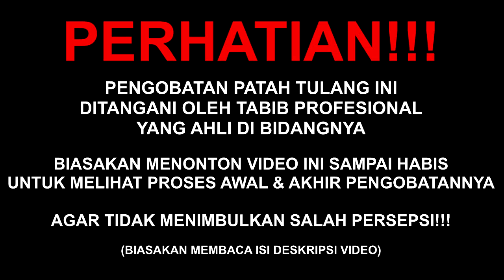WAJIB TAHU !! TERAPI NEKUK PASCA CEDERA TEMPURUNG LUTUT PECAH | Pengobatan Al-Fadhilah #412